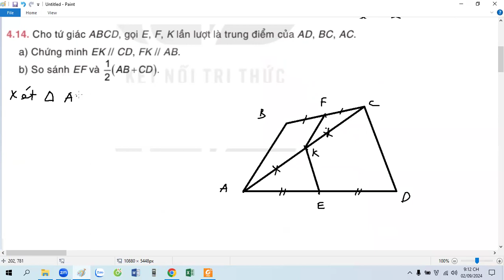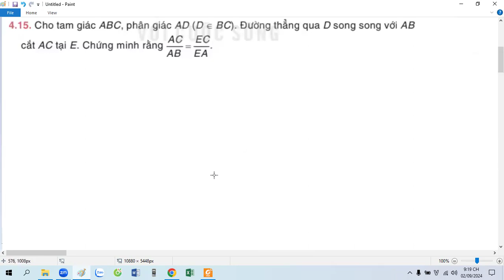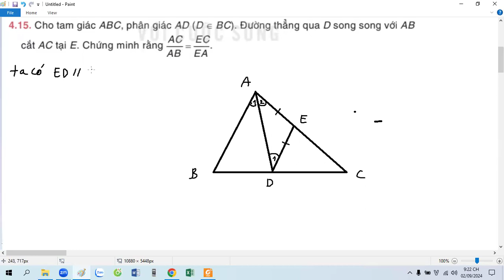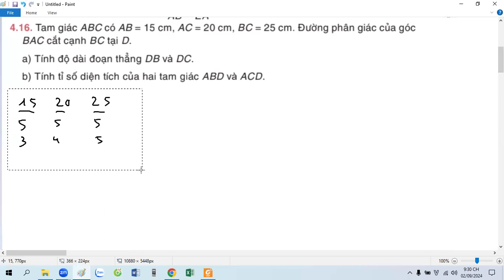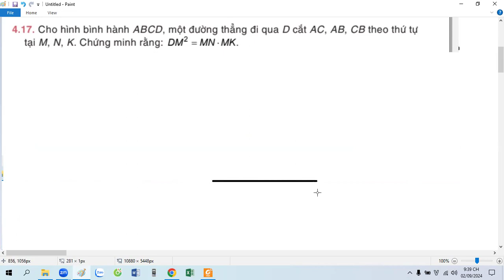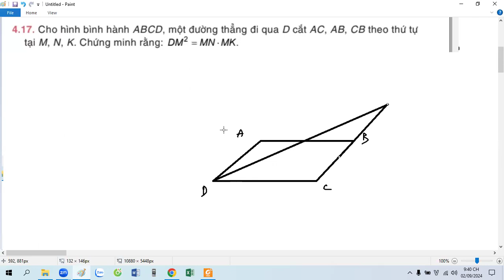Giải SGK toán 8(tập 1) mới - Hình học. Bài 4.12 - 4.16(trang 80 - 86)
Giải chi tiết sách giáo khoa toán 8 - Kết nối tri thức - tập 1 - phần hình học.
Bài 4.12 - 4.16(trang 80 - 86)